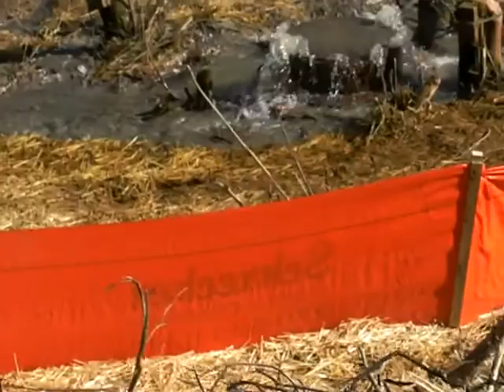Bardstown sewer 2-24-09 Old Faithful overflowing @ 2:57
Bardstown sewer manhole Old Faithful still overflowing this afternoon at 2:57 when I returned.
The rainfall for today 2-24-09 is 0.00 inches and we have had 1.82 inches for the month of February 2009. Hi Temp was 46 degrees Lo temp 23, Humidity was 53% and high wind was 13mph.